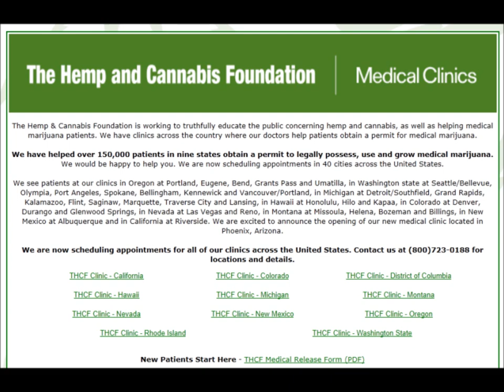Time 4 Hemp (8/12/2011)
Guest Host Paul Stanford is joined by Joint Host Carey Burns of Cannabis Corner and Guest Johny V from Skunk Magazine on Time 4 Hemp.